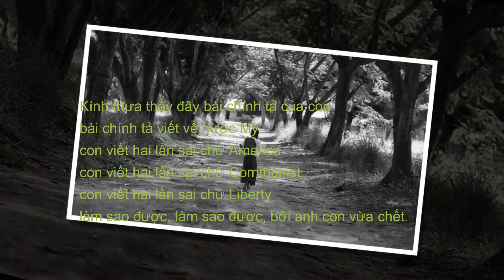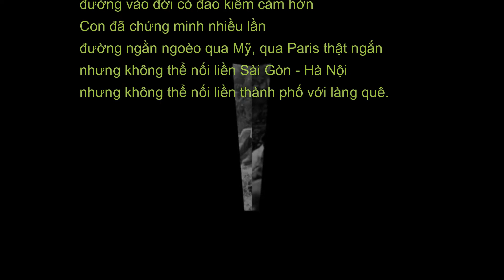QMT434 NHỮNG VẾT THƯƠNG RÁCH NÁT Phan Ni Tấn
Tồn tại song song với những câu bi hùng đã biết, cũng từng có những bài thơ được lan truyền rộng rãi, làm say lòng người đâu đó, ví dụ trong giói học sinh, sinh viên, nhưng vì lí do thời cuộc mà không phải ai cũng đã biết...